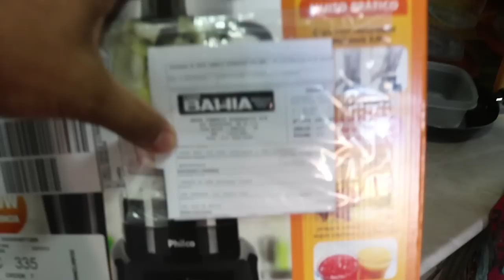Devolva O que Não é seu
nunca devemos ficar com aquilo que não nos pertence compramos um liquidificador e as casas Bahia mandou dois estamos devolvendo o que não é nosso e resolvemos filmar Pra vocês